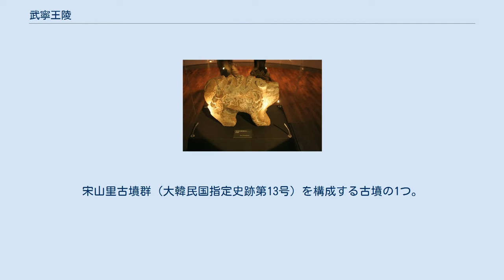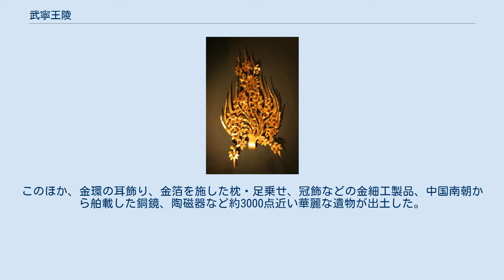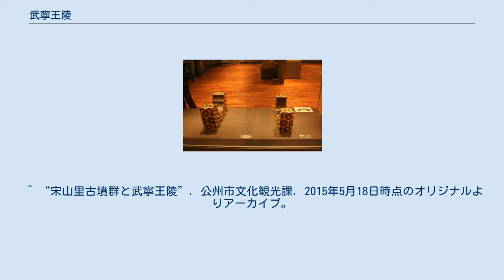武寧王陵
武寧王陵 墳丘全景 武寧王陵（ぶねいおうりょう）は、大韓民国忠清南道公州市にある古墳。
宋山里古墳群（大韓民国指定史跡第13号）を構成する古墳の1つ。
 百済第25代王の武寧王とその王妃の陵とされる。
1971年にそれまでに発掘された古墳群に貯まる水を抜く設備を整える工事中に、偶然、武寧王陵が発見された。
 墓誌（国立公州博物館展示） 木棺（復元、国立公州博物館展示） 1971年に忠清南道公州市（かつての熊津）の宋山里古墳群から墓誌が出土し、王墓が特定された。
墓誌（大韓民国指定国宝第163号）には、 「寧東大将軍百済斯麻王、年六十二歳、 癸卯年（523年）五月丙戌朔七日壬辰崩到」 と記され、王の生没年が判明する貴重な史料となっている。
古墳は王妃を合葬した磚室墳で、棺材が日本にしか自生しないコウヤマキ（高野槙）と判明したことも大きな話題となった。
このほか、金環の耳飾り、金箔を施した枕・足乗せ、冠飾などの金細工製品、中国南朝から舶載した銅鏡、陶磁器など約3000点近い華麗な遺物が出土した。
 付近は宋山里古墳群として、百済が公州を王都とした時期の王と王族の墓が約10基あり、これまで1号墳から7号墳（武寧王陵）まで発掘されている。
1号墳から5号墳は石造りの横穴式石室構造で、武寧王陵と6号墳はレンガ造り（磚室墳）である。
 武寧王陵と宋山里古墳の周辺に、出土した文物を展示する博物館・展示館がある。
 ^ “百済歴史遺跡地区 」 熊津時代(公州) 」 宋山里古墳群” (日本語). 百済世界遺産センター. 2019年4月22日閲覧。
 ^ “宋山里古墳群と武寧王陵”. 公州市文化観光課. 2015年5月18日時点のオリジナルよりアーカイブ。
2015年5月17日閲覧。
 ^ 国立公州博物館（韓国観光公社）。
 武寧王陵の内部 鎮墓獣 勾玉。
下2段は金の装飾付き (右) 王の金製の髪飾り （国宝159号）